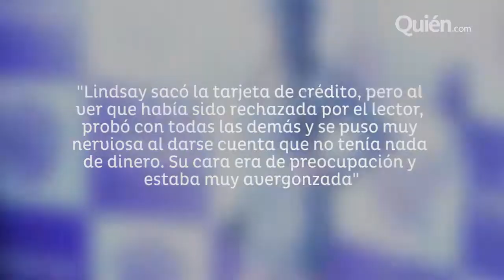Emma Watson sufre accidente de vestuario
La actriz de Noah dejó ver ante las cámaras el spanx abajo de su vestido. También, aseguran que Charlene y Alberto de Mónaco se separan y las tarjetas de crédito de Lindsay Lohan son declinadas.